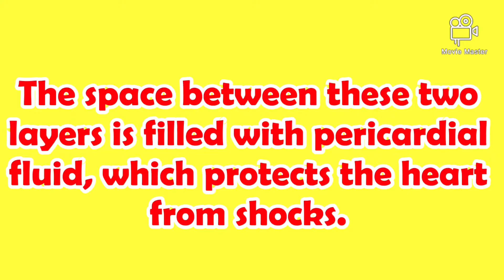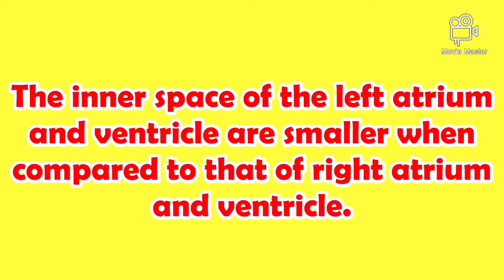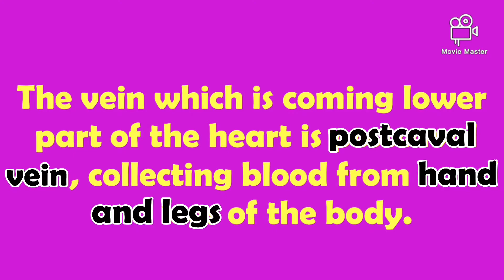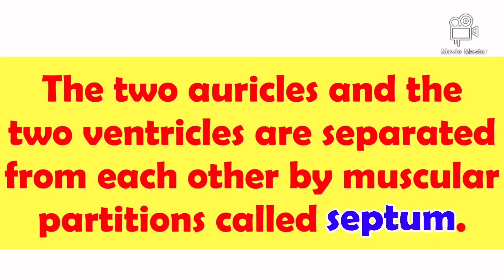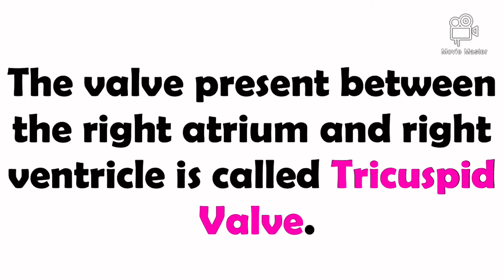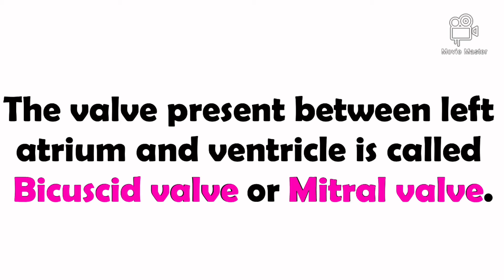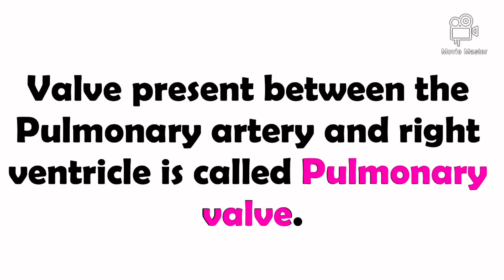Let’s learn something| let’s learn about the parts of heart in 4 minutes 51 seconds.